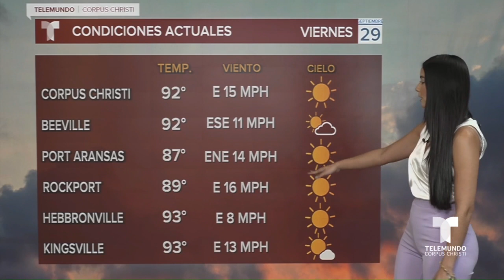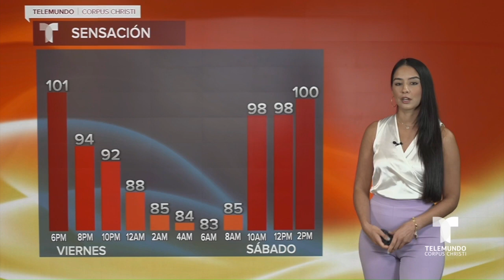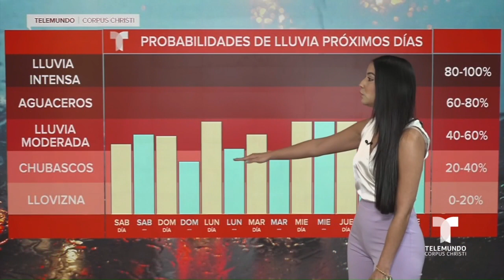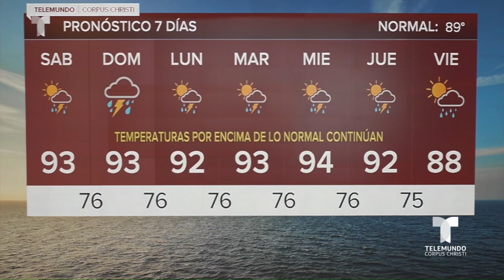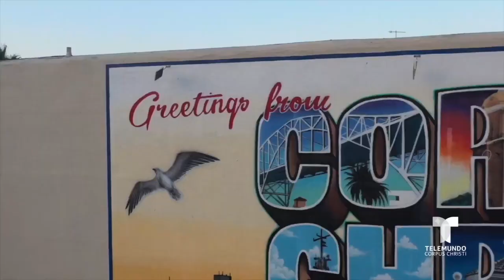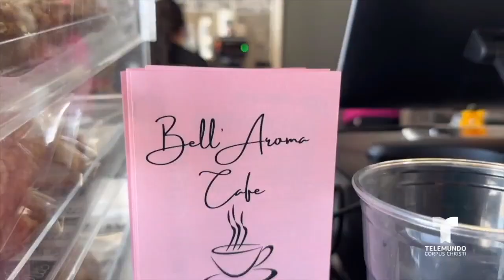ZULLY KAJA 10P